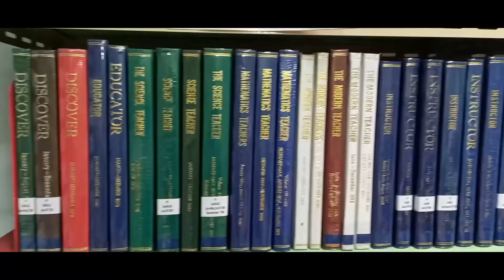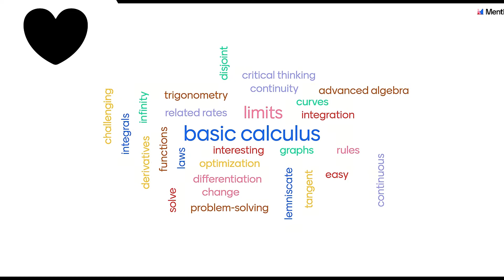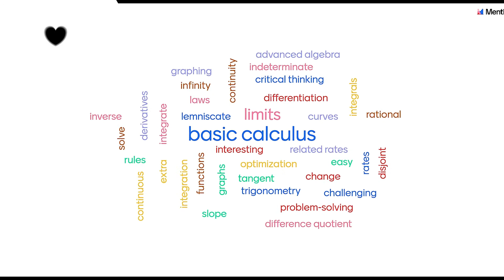Basic Calculus - Introductory Video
Basic Calculus Teachers

We will work hand in hand to learn and own the concepts of Basic Calculus, dear Alphonsians! See you in our synchronous sessions and recorded discussion videos.